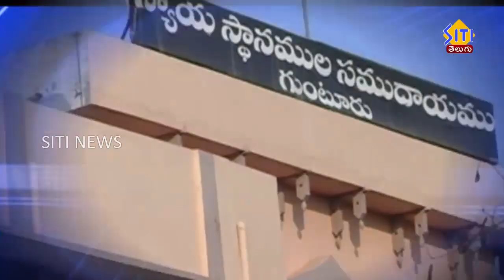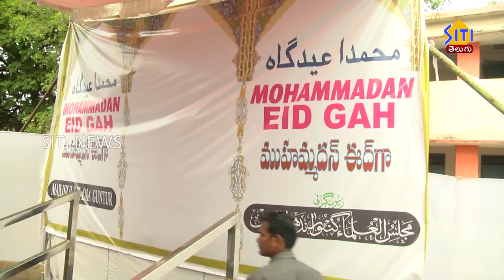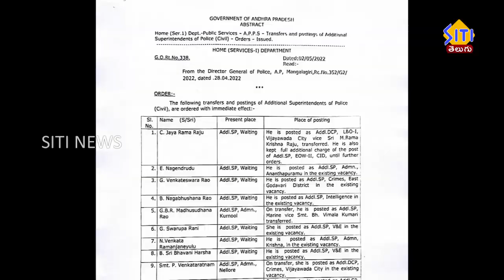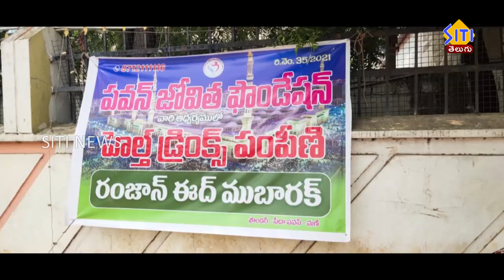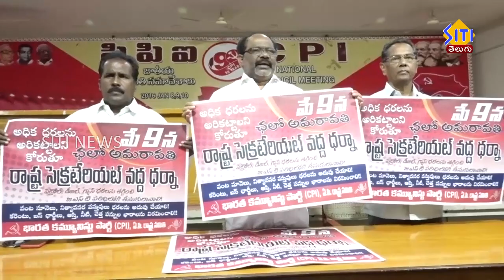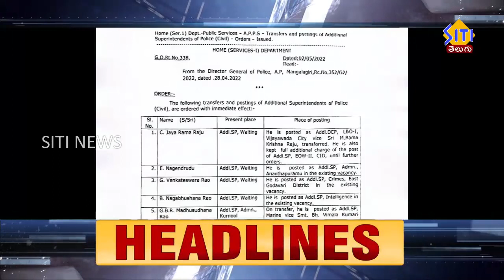Guntur Siti News 03 05 22